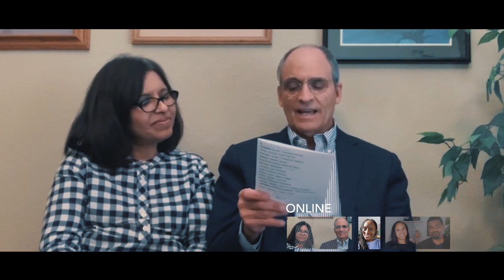Prayer Meeting April 15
Wednesday night prayer meeting